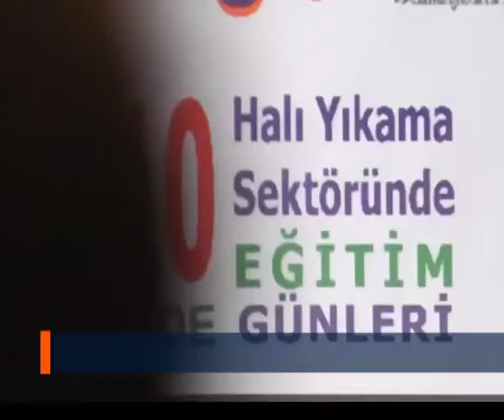PHTYD'DAN EĞİTİM TOPLANTISI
Samsun Profesyonel Halı Temizleyicileri Yardımlaşma Derneği (PHTYD) Tanışma İstişare ve Mesleki Müşteri İlişkileri adlı eğitimiyle Samsun'da hizmet veren halı yıkama işletme sahipleri ile buluştu.